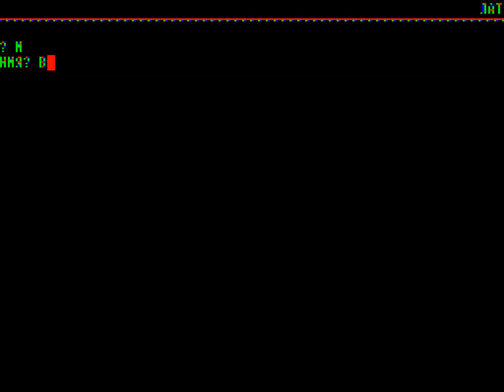Billiard Billiards GEORGE NIKOLAEV Γ NIKOLAEB XEΛΥΔKOB C Γ Funnyapg In 1988 ELEKTRONIKA BK 0010 PDP